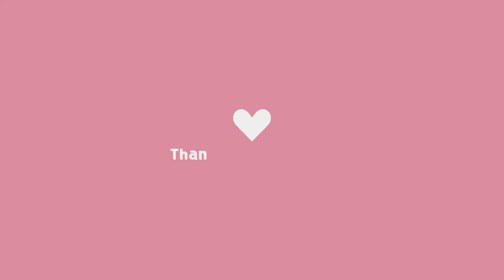(ASMR) Fall Asleep With Me ~ Intimate, LoFi & Rainy Whispers 🥰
Hello everyone! Welcome to Malou ASMR. In this ASMR video you're gonna fall asleep together with me tonight, and it's all about gentle and intimate LoFi tingles like soft whispers and soothing gentle rain in the background, so you can softly relax. This video is intended for relaxation , stressrelief and sleep purposes.

🕒 Timestamp:
00:00 Introduction
01:26 Gentle whispers
06:42 Face brushing
10:22 Face brushing & gentle whispers
14:22 Kisses
19:47 Face brushing & gentle whispers
21:23 Kisses

for your luxurious and beautiful box, filled with five carefully selected beauty products in full size or smaller format. They also have a nice box for men - The Man Box - filled with five lifestyle and grooming products, delivered right into your doorstep! Norway ONLY!!
If You Feel You Need to Give Back ♡

I limit myself to one hour a day reading these, so I apologize if I miss it.. It's not intentional and I appreciate you very much!!!

➥ Please do not listen to this recording while operating machinery or driving. Where it is not safe for you to relax & fall asleep.